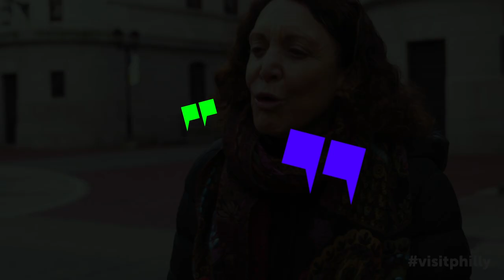Nat Geo Best Trips 2020: Mural Arts Philadelphia